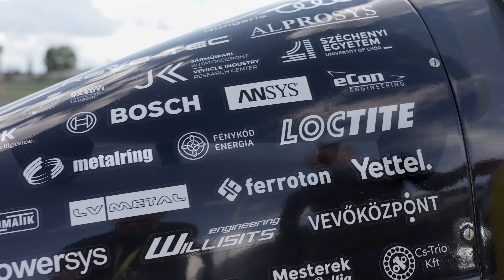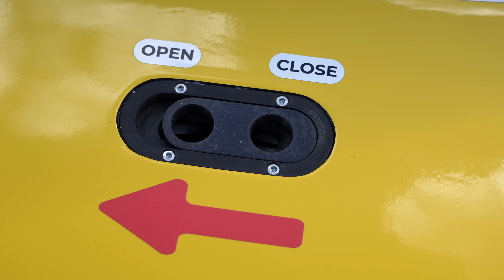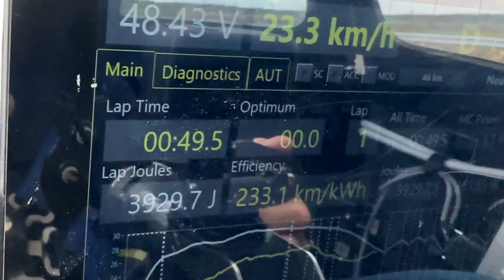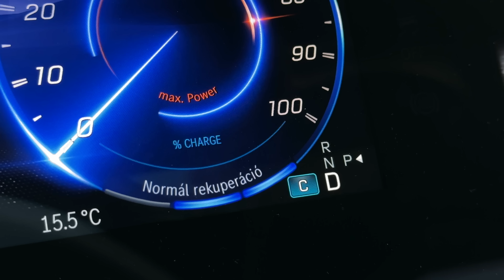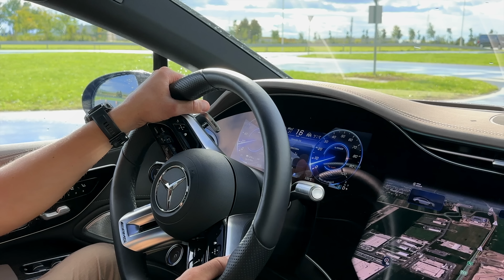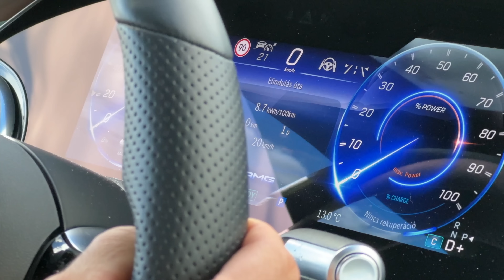Ez HIHETETLEN! - SZEnergy és Formula Student – mindkettőt vezethettem!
Fogd meg a söröm Elon Musk! A Széchenyi egyetem diákjai olyan autót építettek, amivel fogyasztási világrekordot döntöttek. Vezethettem ezt is, meg a Formula Student versenyautójukat is.